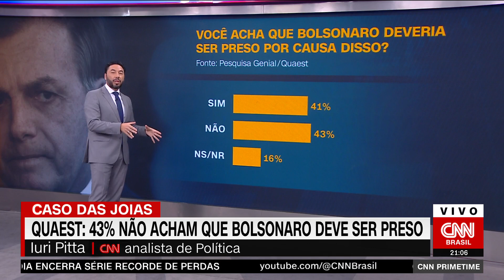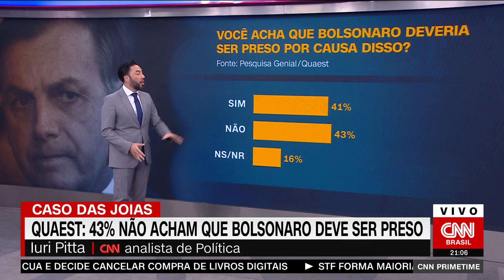Quaest: 43% não acham que Bolsonaro deve ser preso | CNN PRIME TIME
Segundo uma pesquisa da Genial/Quaest, 43% das 2029 pessoas entrevistadas não acham que o ex-presidente Jair Bolsonaro (PL) deve ser preso por causa das joias da Arábia Saudita.